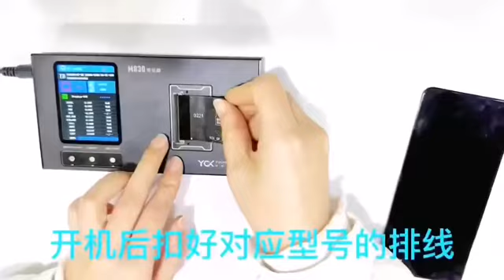Repair tools & screws ship and sold by lightspeedtools.com